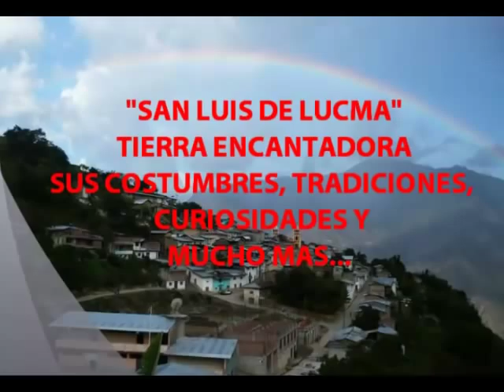SAN LUIS DE LUCMA-CUTERVO-CAJAMARCA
UN DISTRITO CON GRAN POTENCIAL TURISTICO, ECONOMICO, DIVERSIDAD CULTURAL Y SUS COSTUMBRES QUE HACEN DE ELLA UNA CIUDAD MARAVILLOSA. ESTAN CORDIALMENTE INVITADOS A VISITAR SAN LUIS DE LUCMA